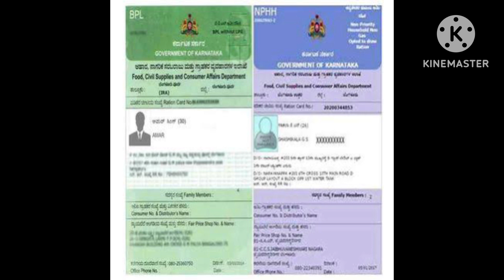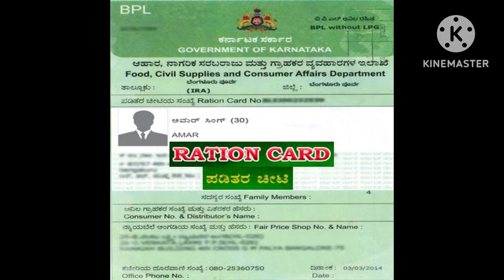🔴ಹೊಸ ರೇಷನ್ ಕಾರ್ಡ್ ಅರ್ಜಿ ಪ್ರಾರಂಭ | new Ration card apply kannada 2023